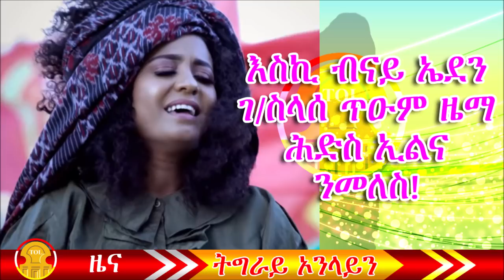Ethiopian attorney general announced release of 63 prisoners including Tigrai Colonel Biniam Tewolde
Ethiopian attorney general announced today release of 63 political prisoners including Lieutenant Colonel Biniam Tewolde.